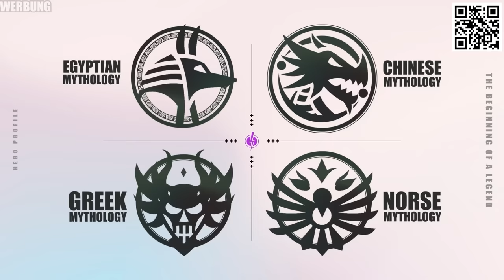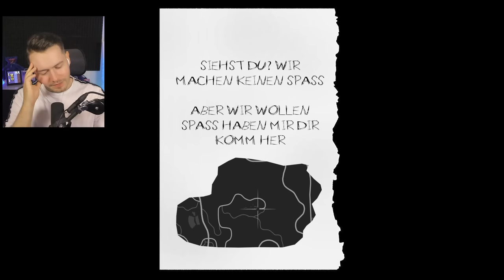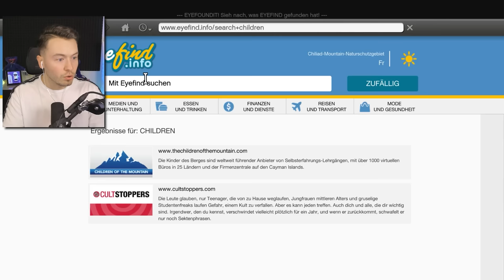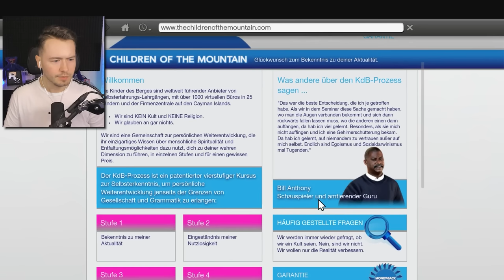ICH habe die BABY.EXE ZWILLINGE in GTA 5 gefunden!!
Den Code JoinDislyte könnt Ihr mit eurer UserID über diesen Link einlösen um euere Belohnungen zu erhalten. (Werbung)